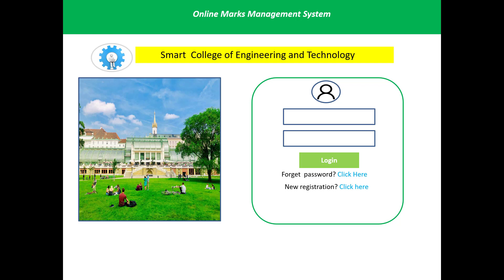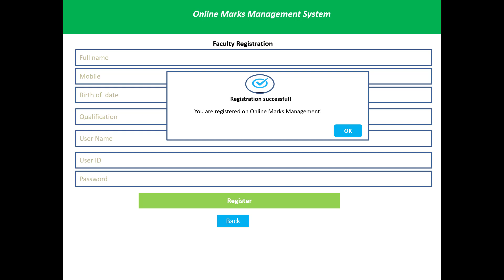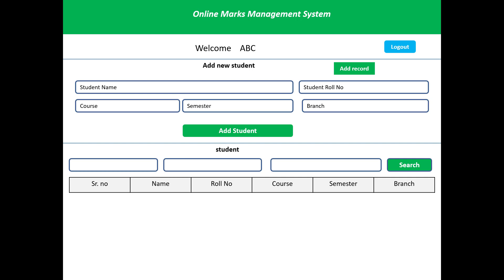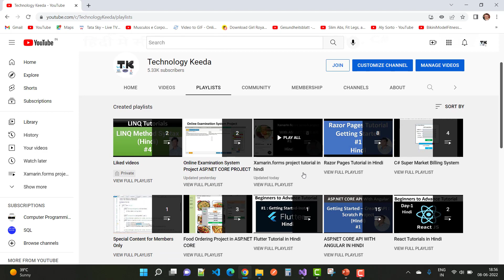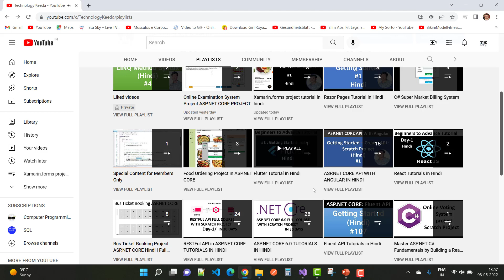Student Marks Management System Project in ASP.NET CORE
In this video, I am going to show you , how student marks management system works.